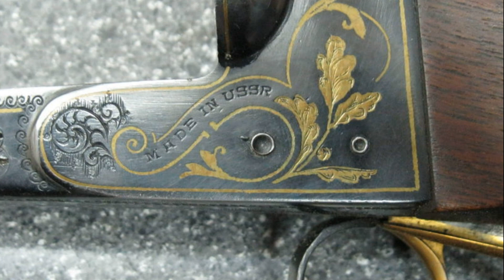💥 ИЖ-26 ЭТАЛОН РУССКОГО ОРУЖИЯ